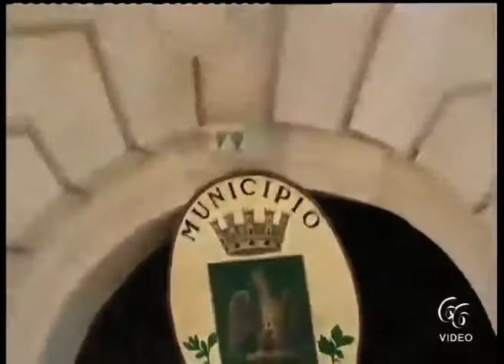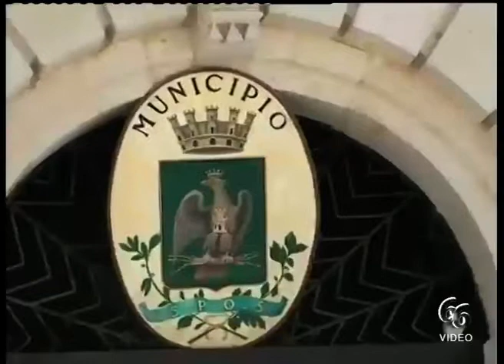Siracusa Subappalti illegali nella nuova gara dell’ufficio tributi, Sindacati «Pronto l’esposto in